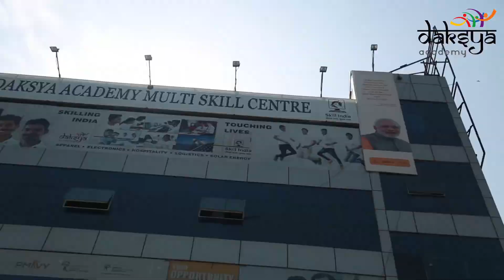PMKVY Hospitality student Shivani Chamoli now proud Burger King employee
Till a few months back Shivani Chamoli was unsure about her future. But all that changed when one of her friends introduced her to Daksya Academy. Shivani joined the PMKVY Hospitality course and is now employed at Burger King. Shivani now aims to make it big in the hospitality industry space.